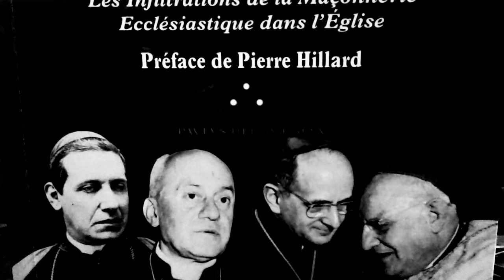Le Réseau Rampolla ou le Pape François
Réf   image du livre  ''   le réseau Rampolla  et l'éclipse de l'église catholique  ou les infiltrations de la Maconnerie  ecclésiastique  dans l'Église '' (h.Barbier )